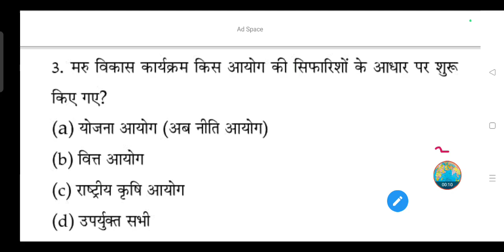मरु विकास कार्यक्रम किस आयोग की सिफारिशों के आधार पर शुरू किए गए?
(a) योजना आयोग (अब नीति आयोग)

(b) वित्त आयोग

(d) उपर्युक्त सभी